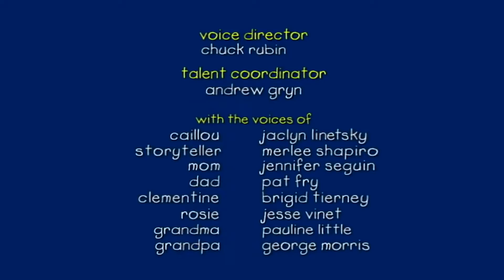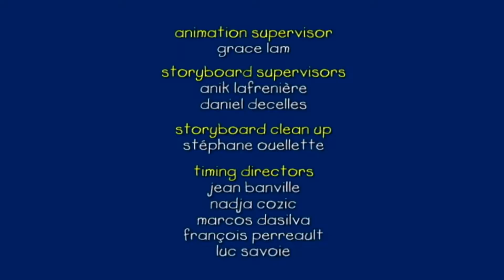Caillou and the Fishing Trip | Caillou Cartoon